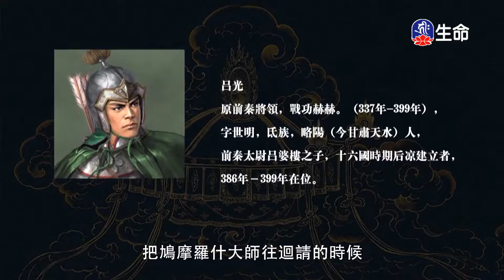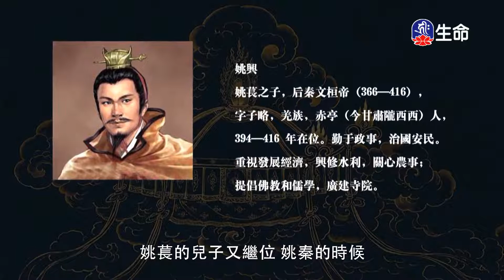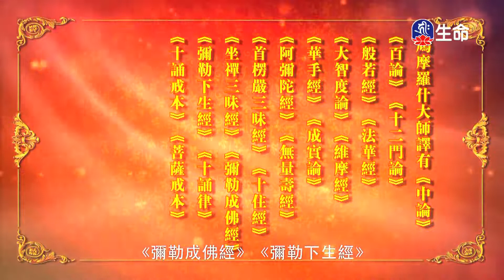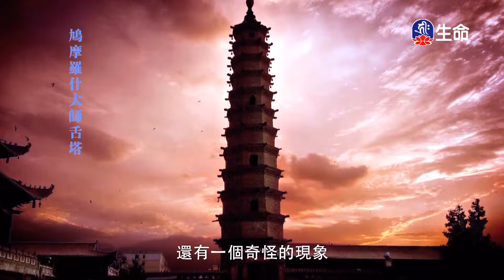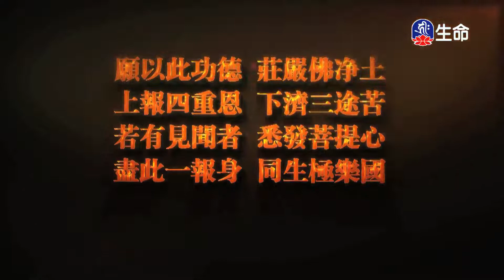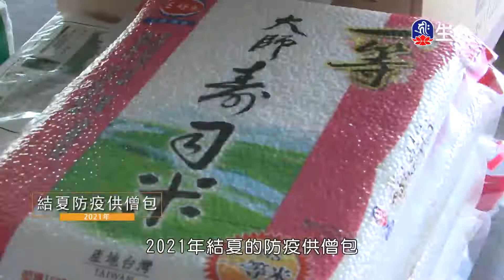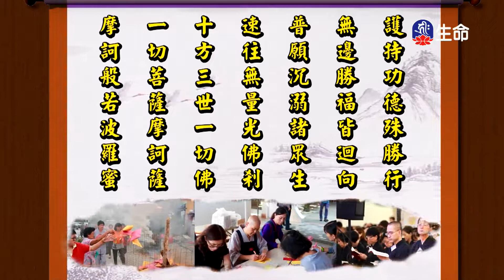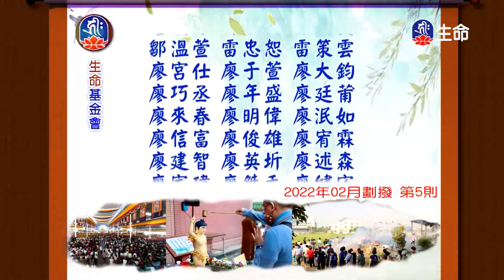佛說阿彌陀經講記(3)傳喜法師-2_傳喜法師弘法行_(lifetv_20221130_17：30)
傳喜法師弘法行_佛說阿彌陀經講記(3)傳喜法師。